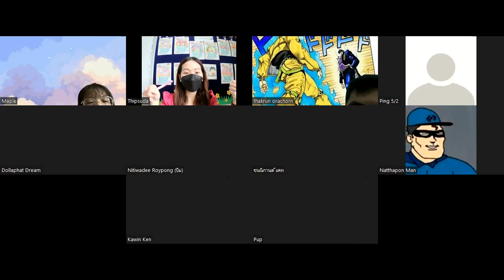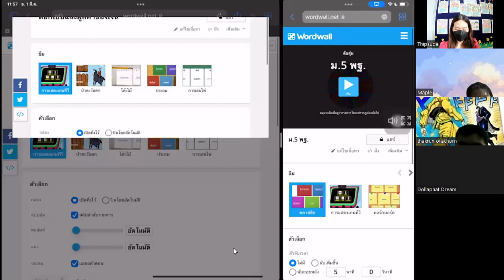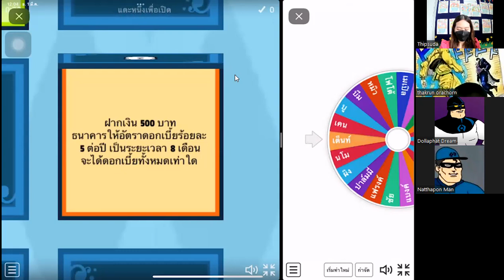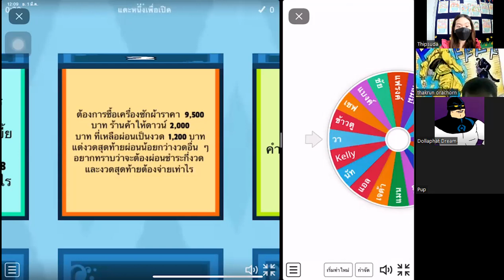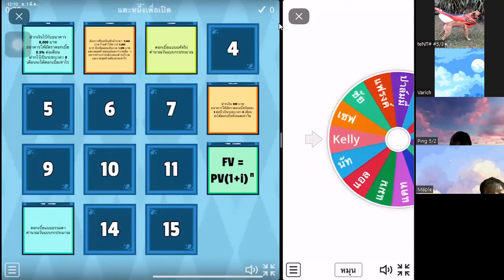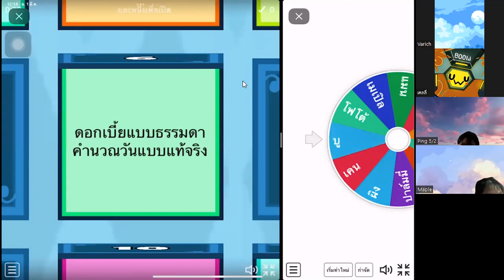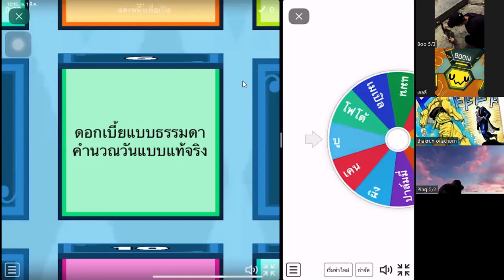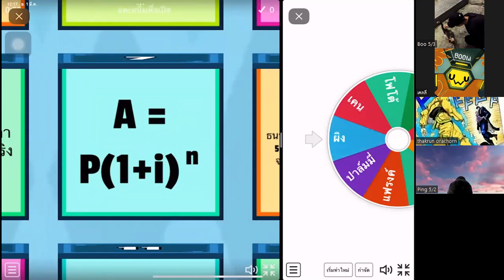ม.5 วิชา คณิตศาสตร์พื้นฐาน 1 มี.ค.2565